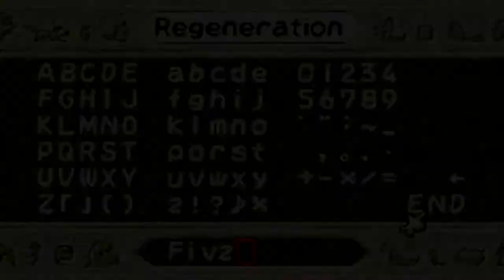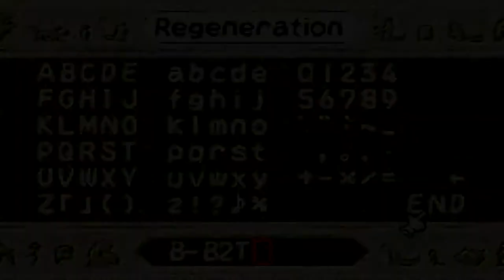Hunter's Return, New Journey! | Let's Retro! - Monster Rancher Advance 2 Episode 9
Hunter is back! Gavin's changed sides! Canute shows up at some point! There is a lot of stuff that is changing and we are going to push through with more story! For now, we are going to grind up the stats and get everyone to supreme fighting levels! Monster Rancher Advance 2 is such a fun game god I've missed this so much